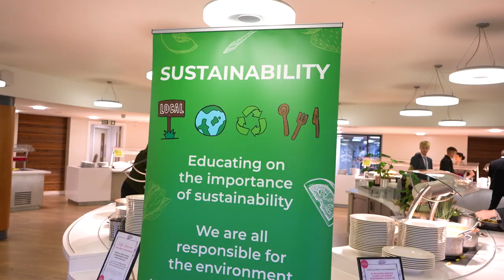Bromsgrove School Sustainability Week 2022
Sustainability Week 2022 took place at Bromsgrove School in October.

Activities included:
Monday -
Vegan Breakfast (Housman Hall)
Vegan Cake Sale and Bracelets in the LRC at breaktime
Eco Pop up Shop outside the Dining Hall during lunchtime

Tuesday -
Chapel is led by some of our eco-committee members

Wednesday -
Tree planting in the LRC Garden
50% more Plant-based Food in the Dining Hall

Thursday -
Holroyd Howe Demonstration in the Dining Hall, as well as talks to ESS and IB Geography lessons
Evening Talk about the School's Sustainbility Plan

Friday -
Dr Tchakhotine discussed the sustainability plan for Danone